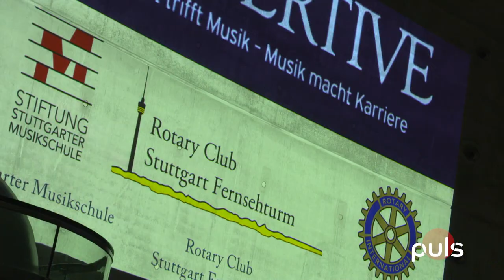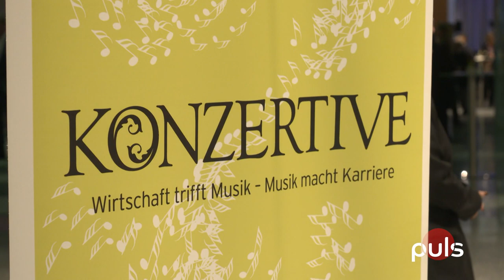#51 MC Bruddaal, Nutcracker Reloaded und "Konzertive" im Rahmen des Stuttgarter Musikfests